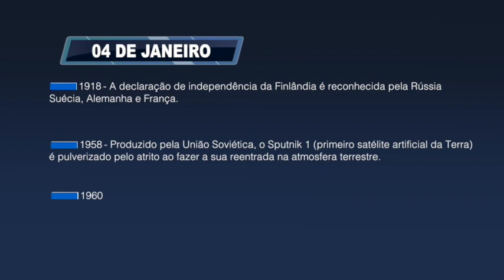Jornal principal, Segunda-feira|04|01|2021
O Jornal Principal é um jornal investigativo, imparcial e comprometido com o povo